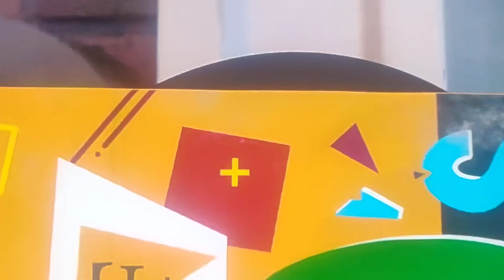Greg Heffelly Rickrolls everyone| Diary Of A Wimpy Kid: Rodrick Rules